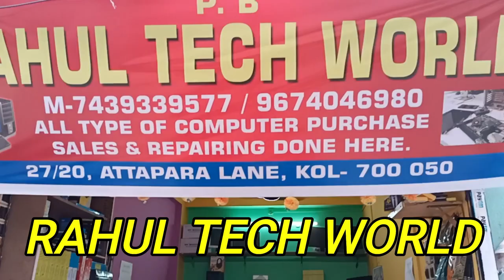I-3- 2nd,3rd,10th Generation New Cheapest computer Rahul Tech World